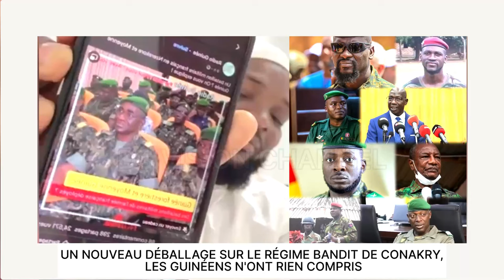UN NOUVEAU DÉBAL*LAGE SUR LE RÉGIME BAN*DIT DE CONAKRY, LES GUINÉENS N'ONT RIEN COMPRIS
UN NOUVEAU DÉBALLAGE SUR LE RÉGIME BANDIT DE CONAKRY, LES GUINÉENS N'ONT RIEN COMPRIS